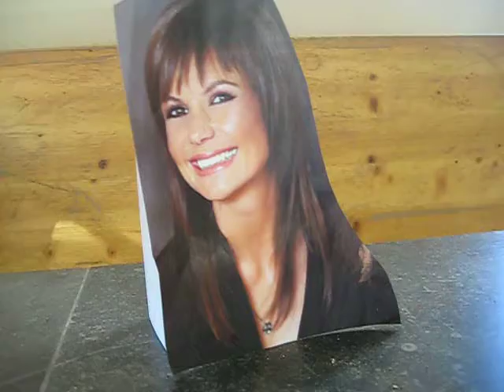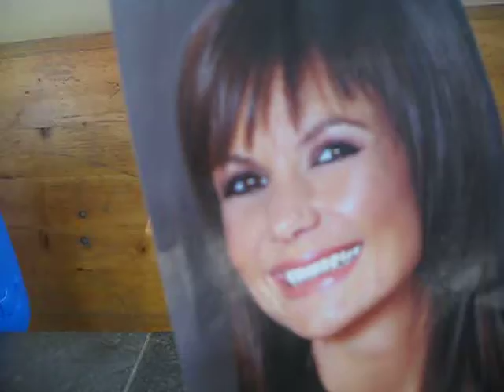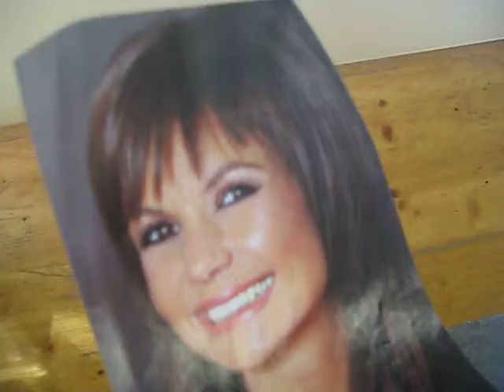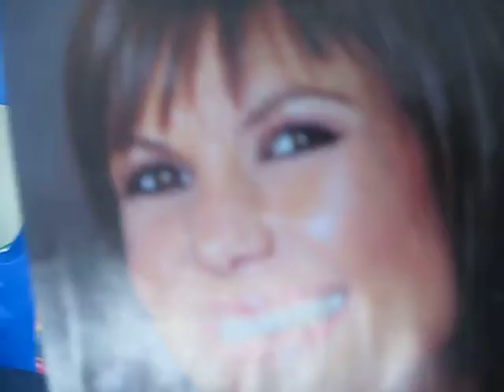Pitta Jungle se confie en exclusivité !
Pitta Jungle à coeur ouvert. Il répond sans tabou aux questions que vous vous posez à son sujet. Découvrez qui il est vraiment !